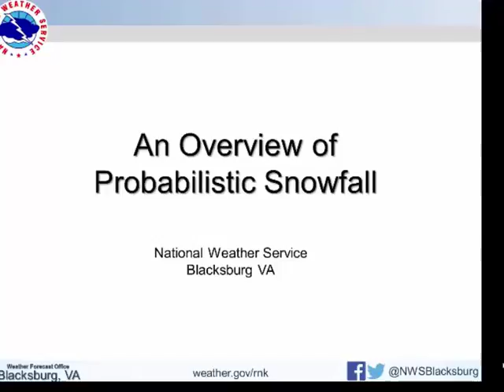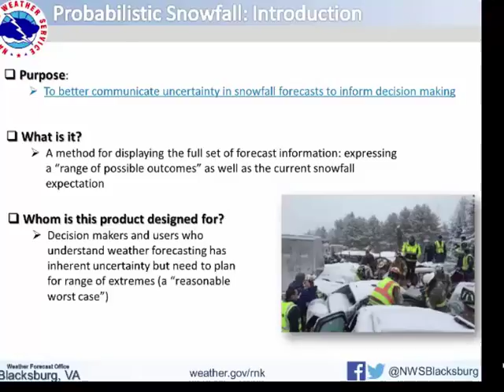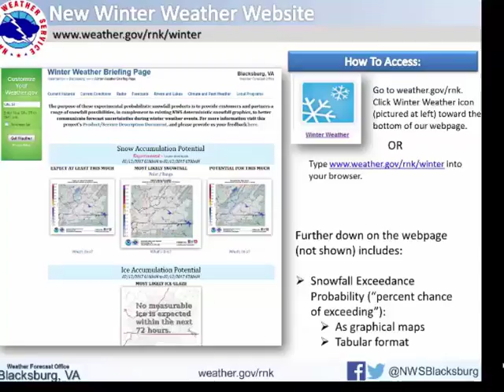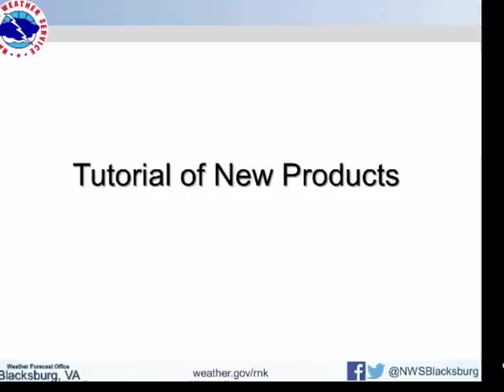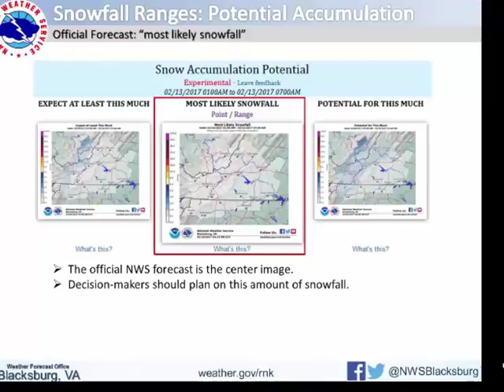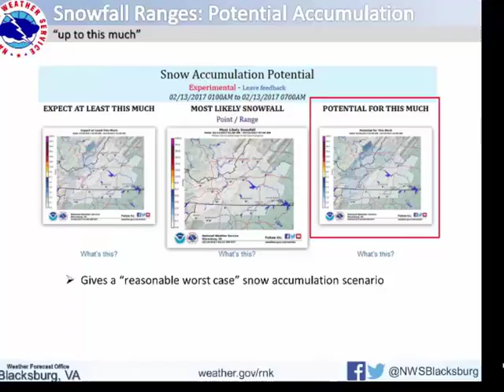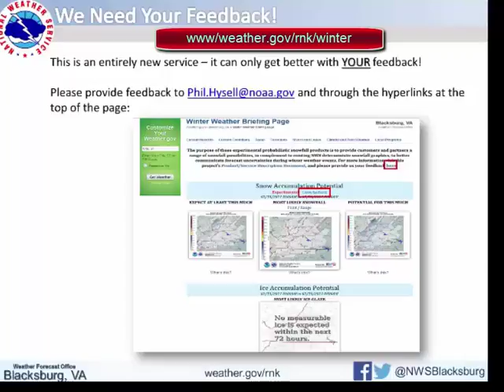Probabilistic Snow Tutorial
A tutorial on the new NWS product, Probabilistic Snow, which is a decision aid to help inform your decision-making in winter storm events.